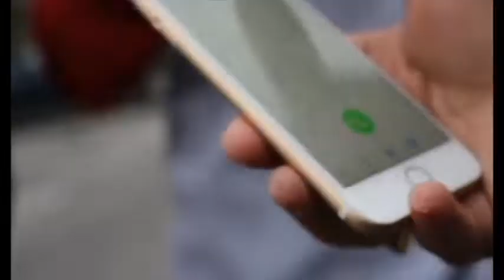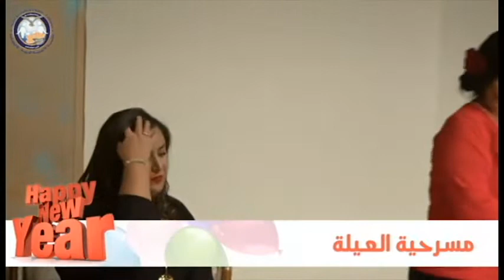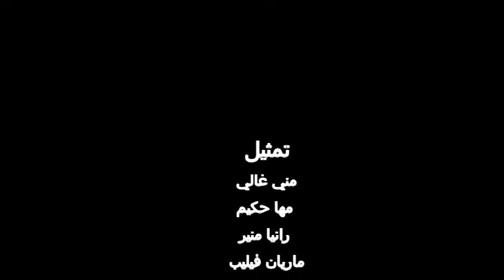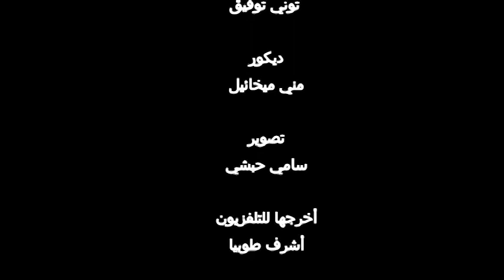مسرحيه العيلة - تأليف وإخراج : شنوده جويد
مسرحية العيلة مستوحاه من سفر الرؤيا ، حدوته ٧ أخوات لأب واحد وهو " السيد عالي " اللي بيبعتلهم  رسالة انه جاي قريب فكيف يستعدون لمجئ السيد عالي .

بطوله : مني غالي ، مها حكيم ، ماجد تواضروس ، شريف توفيق ، سالم مالك ، هاني الأسيوطي ، رانيا منير ، ماريان فيليب ، أندرو باسطوروس
تأليف واخراج : شنوده جويد